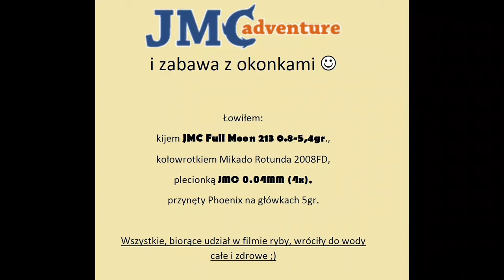Zabawa ze szwedzkimi okoniami.